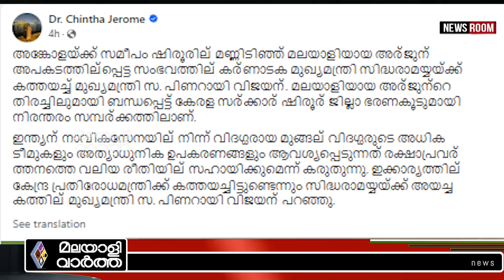ചിന്തയെ പറപ്പിച്ച് മുഖ്യന്‍